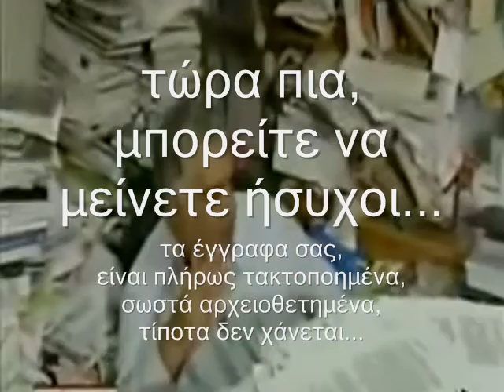everything is in order.wmv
Ο πιο τακτοποιημένος άνθρωπος του κόσμου. Τάξη και ασφάλεια για όλα τα έγγραφα!!!